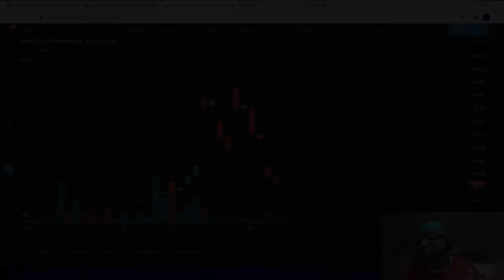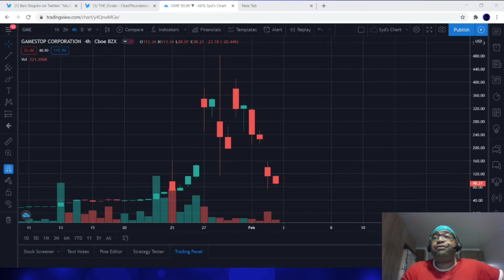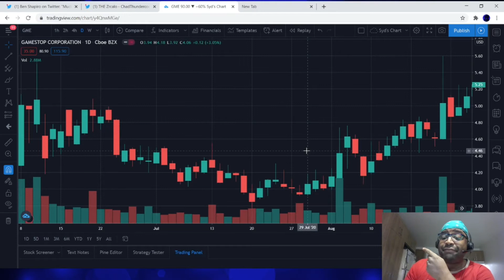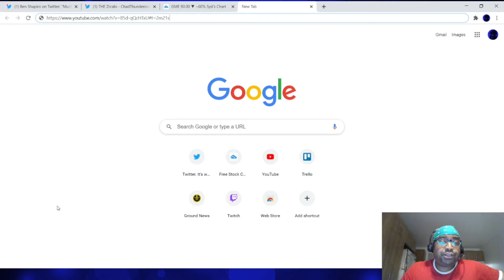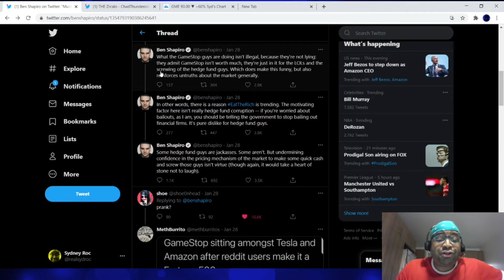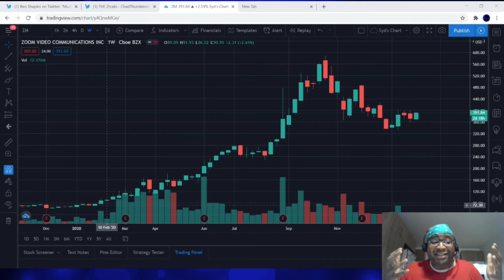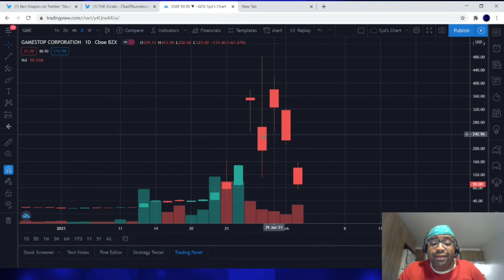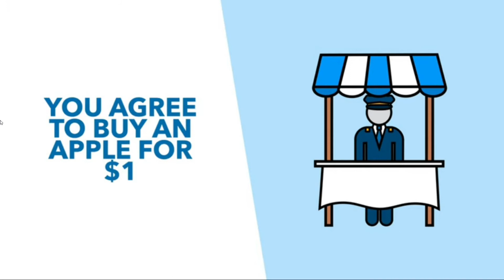The True Meaning Of The WallStreetBets GameStop Story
In this video I share why I think the rivalry between r/WallStreetBets and Melvin Capital is just the opening salvo in a new paradigm that can only be prevented by Congress. I also talk about the difference between investing and speculating.

*** Crypto Tip Jars ***
BTC: 3ACtGXaNhtqni2tJrW6HyjpmDhfiQGggnx
BCH: 1JB3Uf5Wzot6veZ9bUTd5YSXrLJtjLudLj
LTC: MLh32dZpmtomgQTPVxjWhZru4LNV6EYggE
ETH: 0xB285ef13c56e98ddd8765460cE11A2318A4b5Dd1